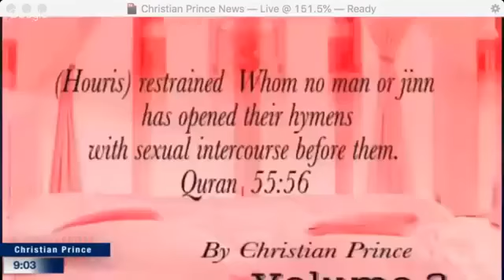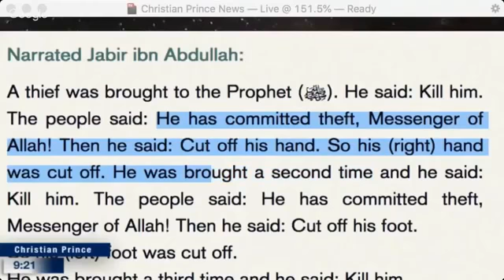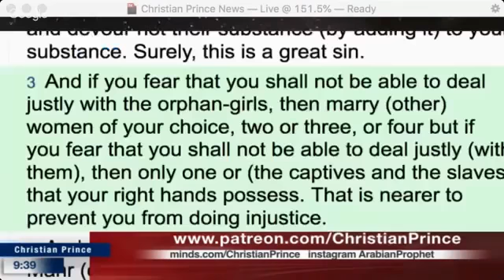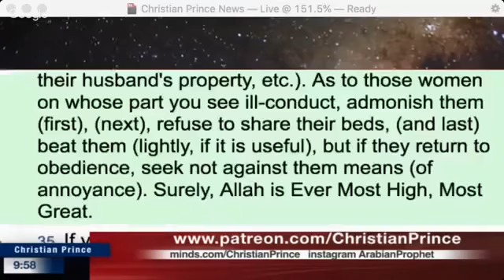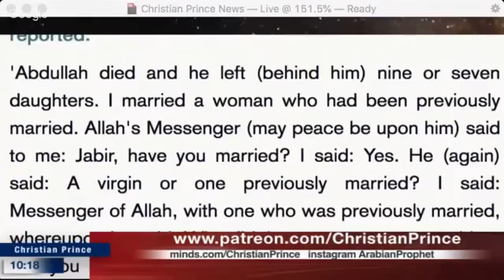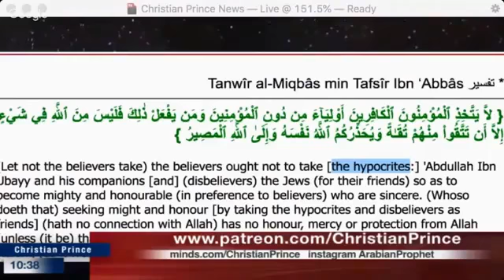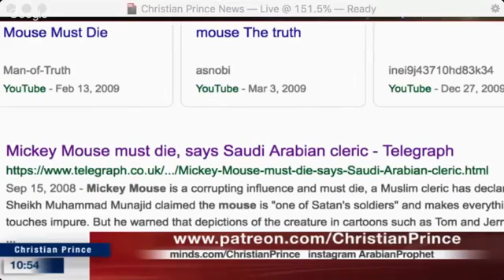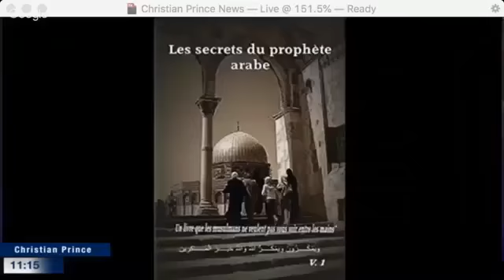Christianity vs Islam what is right for the World Christian Prince | CP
Twitter.com/Christistheone1